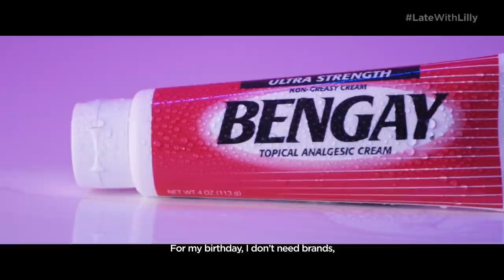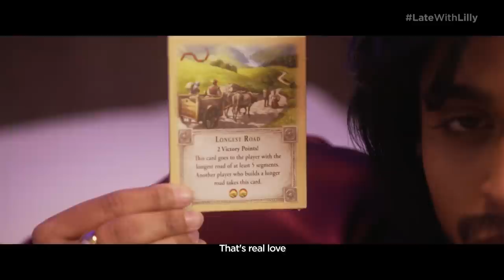Realistic Love Song for Your Significant Other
Kommitment (Lilly Singh) performs "Realistic Love Song," a song for couples in long-term relationships who know real romance is treasuring sleeping boundaries and turning on the car seat warmer for each other.